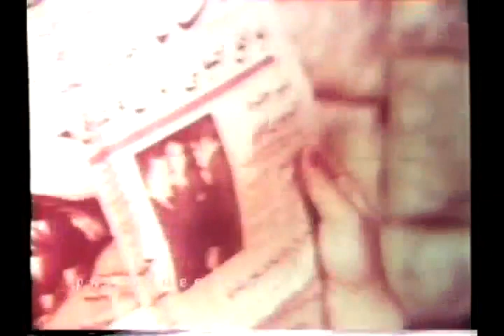فیلم ایرانی - یاقوت سه چشم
Executive Producer: Amir Kabehie